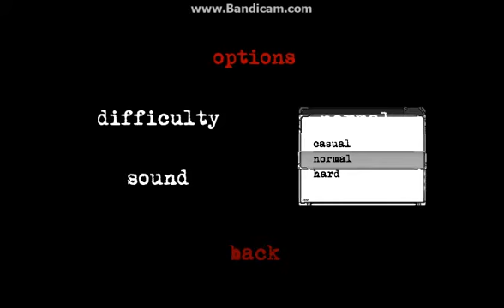Let's Play Eyes PART#2 (Level HARD)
Hay semua nama gue fajar

dan balik lagi di game "EYES"
dan di video kali ini gue iseng main di level HARD hahahaha...
maaf ya kalo durasi pendek hehehehe :D

see you. ^_^

Add Facebook gue:Fajar Akbar